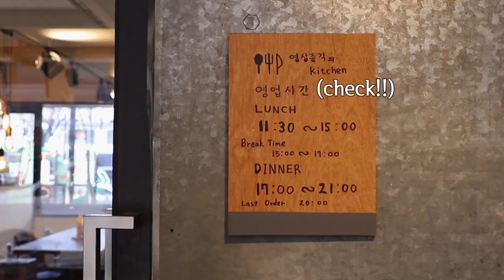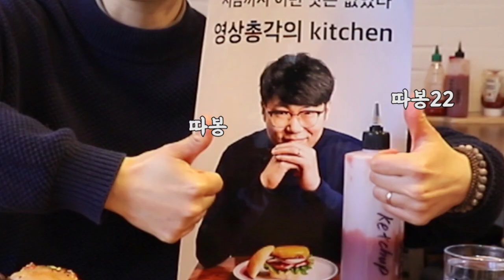갓성비 수제버거, 오천원 실화?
압구정 수제버거집 영상총각의키친(구 에디버거)
이 가격에 이 맛 가능해??

직접구운 버거번에 치폴레 소스가 듬뿍 들어간 버거와
파마산대신 들어간 들깨의 고소함과 꾸덕함이 느껴지는 파스타!
고소한 베지볼 3알까지,

영상총각의키친은 항상 새로움을 추구합니다!
제철에 가장 맛있는 재료를 농장에서 직접 가져와서 다양한 메뉴로 선보이고 있어요. 냉이가 메인인 햄버거, 달래가 포인트인 햄버거, 듣기만해도 건강하고 즐겁지 않나요?